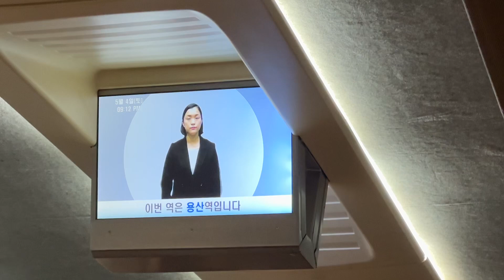2024.05.04 전라선 #520 여수엑스포발 행신행 KTX 용산역 도착 안내방송 동영상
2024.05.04 전라선 #520 여수엑스포발 행신행 KTX 용산역 도착 안내방송 동영상